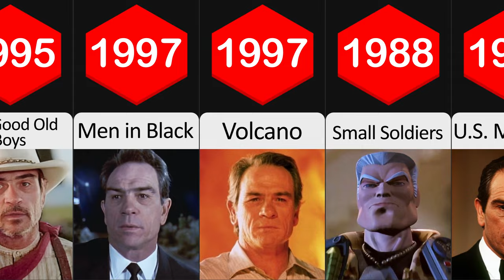Tommy Lee Jones all roles and movies|1970-2023|complete list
***Tommy Lee Jones  Short Biography:
Tommy Lee Jones (born September 15, 1946) is an American actor. While fame somewhat eluded him for much of the 1970s and 1980s, Jones established himself as a leading man in the 1990s, known for his gruff and authoritative film roles.
***Tommy Lee Jones Trophy and Awards:
e has received various accolades including an Academy Award, a Golden Globe Award, a Primetime Emmy Award and two Screen Actors Guild Awards. He won the Academy Award for Best Supporting Actor for his performance as U.S. Marshal Samuel Gerard in the thriller film The Fugitive (1993). His other Oscar-nominated roles were as businessman Clay Shaw in JFK (1991), Hank Deerfield in In the Valley of Elah (2007), and Congressman Thaddeus Stevens in Lincoln (2012).Jones won the Primetime Emmy Award for Outstanding Lead Actor in a Limited Series or Movie for his role as executed murderer Gary Gilmore in The Executioner's Song (1982). He was further nominated for playing Texas Ranger Woodrow F. Call in the television miniseries Lonesome Dove (1989).
***Tommy Lee Jones famous roles:
Samuel Gerard in the "The Fugitive (1993)